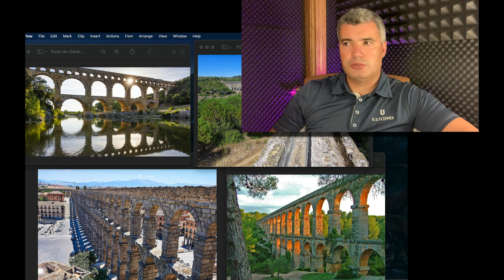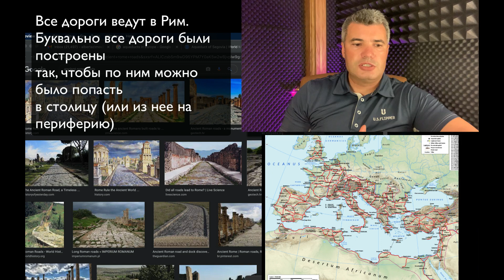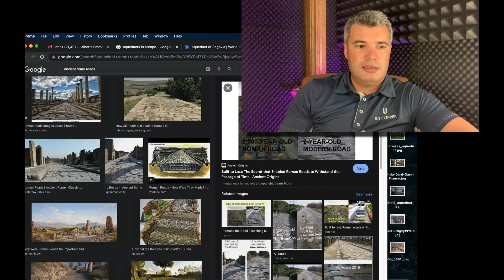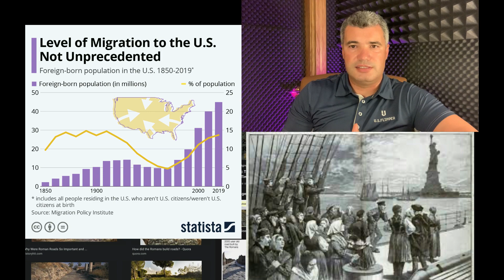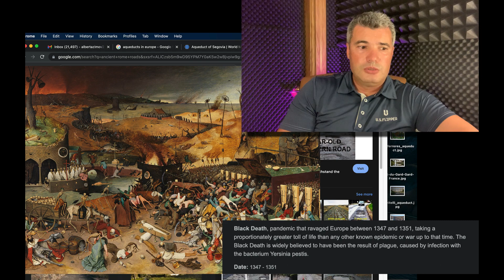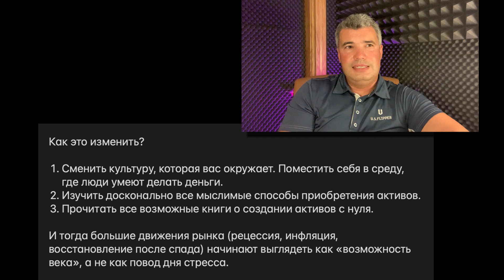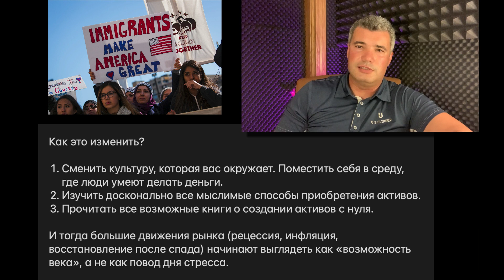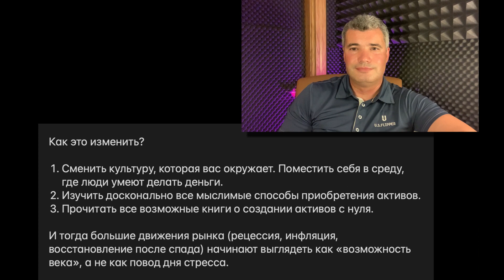Есть ли ШАНСы у вашей семьи создать состояние в США? (42 мин)